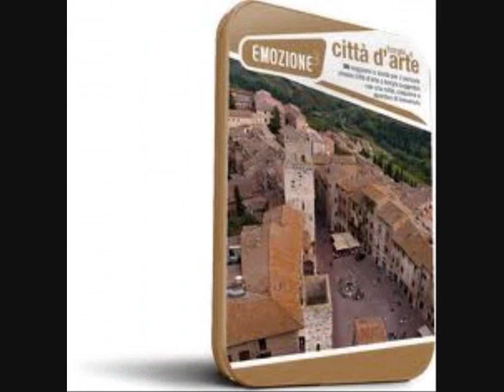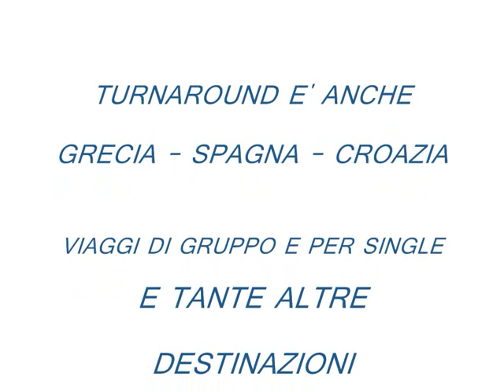COFANETTI REGALO EMOZIONE3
IDEE REGALO